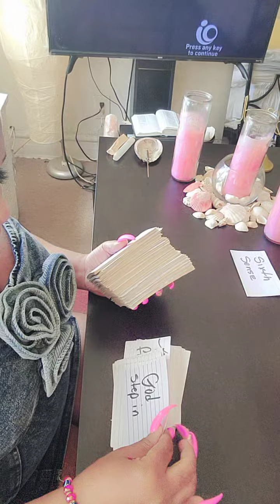THEY MEETING UP 2 PLOT💥💥PREMEDITATED CRIME! BACKFIRED CRIMINAL GROUP GOING TO PRISON...